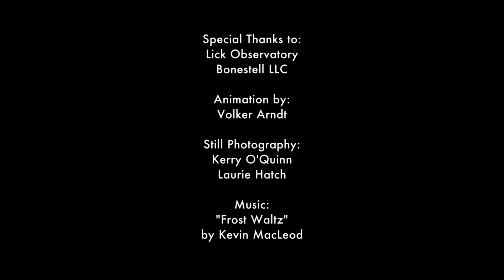The Story Behind "Bonestell 3129"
From the documentary "Chesley Bonestell: A Brush With The Future"

Chesley Bonestell was an architect and painter who worked on the Golden Gate Bridge and the Chrysler Building. He worked on famous movies like Citizen Kane as a matte artist, and his mesmerizing paintings of planets and star systems helped inspire America's space program. Why is it that no one knows who he is today?

WINNER - Audience Award for Art, Architecture + Design - Newport Beach Film Festival 2018
WINNER - Best Documentary - Comic-Con International Independent Film Festival 2018
WINNER - Best Documentary - Boston Science Fiction Film Festival 2019

OFFICIAL SELECTION:
Long Beach International Film Festival 2018
Wonderfest 2018
Worldcon2018
RAW Science Film Festival 2019
Sonoma International Film Festival 2019
InScience International Science Film Festival 2019